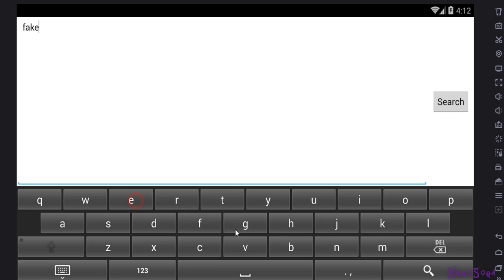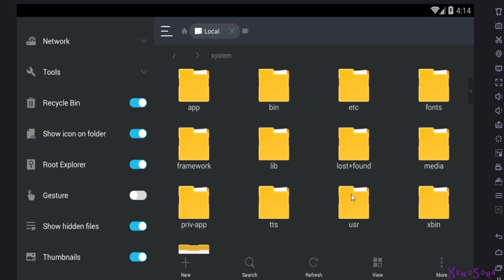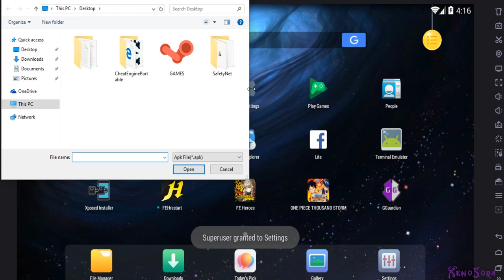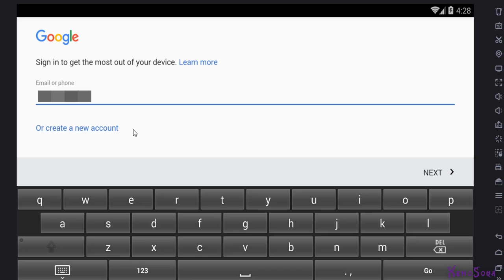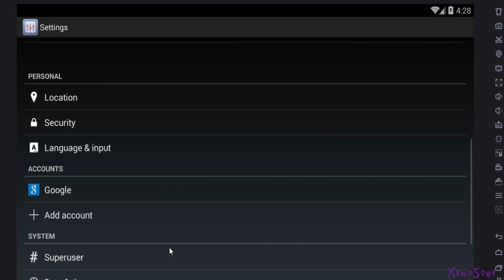How to bypass SafetyNet on root device (Android)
Note: tested on Nox only

Instruction:

*in the video i deleted the Phonesky service, you dont need to do that!

1. install Xposed, activate Xposed install framework update then reboot
2. install FakeGApps module activate it and reboot
3. go to system/priv-app folder and delete these service:

*GmsCore
*GoogleBackupTransport
*GoogleFeedback
*GoogleLoginService
*GoogleOneTimeInitializer
*GooglePartnerSetup
*GoogleServicesFramework
now uninstall Playstore service update to factory version and reboot

4. install microG Services Core and microG Services Framework Proxy then reboot
5. open microG, turn on Google Device Registration and Google Cloud Messaging
6. open your Playstore add your account
7. now you have your Playstore, microG and SafetyNet disable

Troubleshooting guide:
*for Nox user
to fix Xposed no list module in download section
1. dont clear Nox cache
to fix that, you need to setup new Raw instance and install Xposed, all module will appear again in download section.

Artist: Approaching Nirvana
Title: Lapse